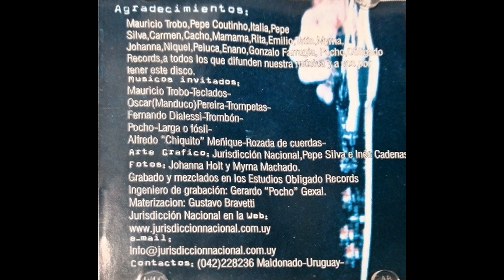JURISDICCION NACIONAL - QUE EL MUNDO SE MUEVA - 2001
LOS OCHENTEROS
Uruguay Underunderground
   / carlancos2010
ROCK - URUGUAY

1 - CALAVERAS Y FANTASMAS
2 - EN LA CUERDA FLOJA
3 - ALGO MAREADO
4 - QUE EL MUNDO SE MUEVA
5 - SOBRE MI
6 - EL SILENCIO ES UN ABSURDO
7 - VIEJA CIUDAD
8 - LOCO DE ACÁ
9 - MAÑANA SERA TARDE
10 - SON MIS AMIGOS
11 - OJOS ABIERTOS
12 - LARGA EL HUESO

HERLING HOLT - VOZ,GUITARRA Y ARMÓNICA
RICHARD SILVA - GUITARRA Y COROS
ADRIÁN LÓPEZ - BAJO Y COROS
DIEGO SILVA - BATERÍA

MÚSICOS INVITADOS:
MAURICIO TROBO - TECLADOS
OSCAR(MANDUCO)PEREIRA - TROMPETAS
FERNANDO DIALESSI - TROMBÓN